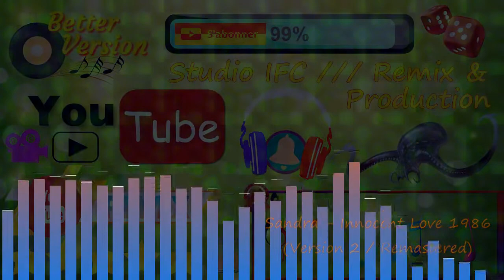Sandra - Innocent Love IFC Version 2 (production 2021)